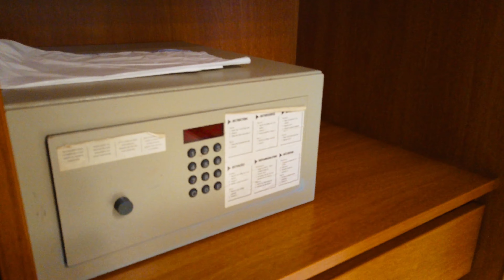Hotel Ibersol Antemare, Stiges (Honest hotel review)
This is an HONEST review of Hotel Ibersol Antemare, Stiges